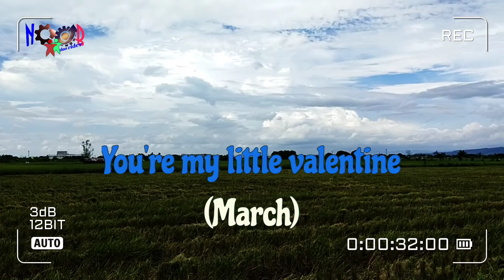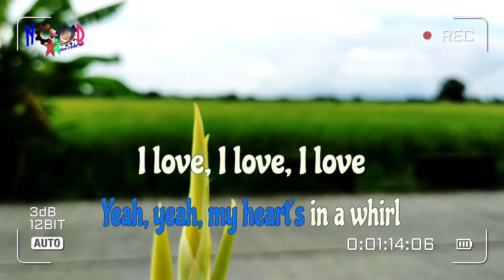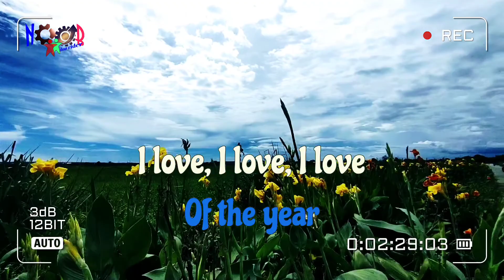Calendar Girl - Neil Sedaka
HD karaoke

Lyrics encoded in a hardcore ways!
accompaniment music adjusted in a hardway! instrument panning, loudness and instrument itself adjusted base on my own preferences